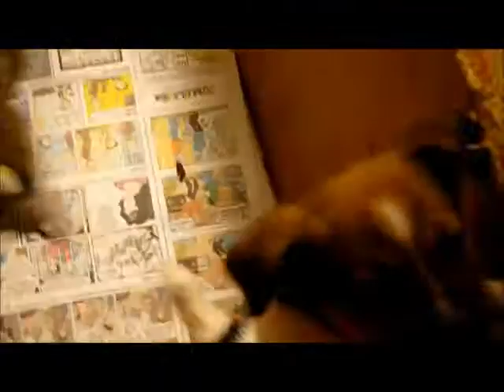first night 3